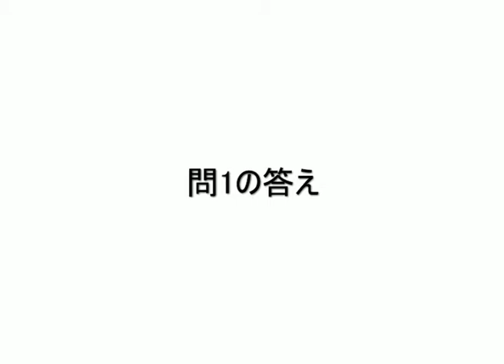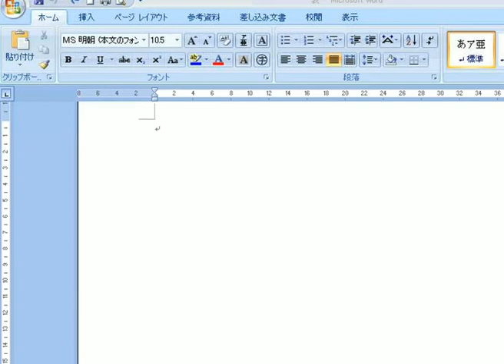2図の圧縮 / ワード2007(Word2007)動画解説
出題ページ

ポメラは、キーボードによりテキストの入力を受付け、それを記憶する機能に特化した、メモや文章作成を手軽に行うためのメモ専用機である。 そのため、以下の仕様が採用されている。
 1.左右17mmピッチ、パンタグラフ式の本格的キーボード、
 2.日本語入力システムとしてATOKを搭載、
 3.文庫本程度のサイズ（DM10・20・5の折りたたみ時）、軽量ボディの携帯性、
 4.入手性の高い乾電池による長時間駆動。

図式化
図式 解法
同定 図式
構文 図式
図式 記号
図式 期
身体図式
三項図式
イメージ図式
地形図 図式
agil 図式
家族構成 図式
金融機関 図式
公共測量標準図式
大縮尺地形図図式
フローチャート 図式
グリュンワルトの空間象徴図式